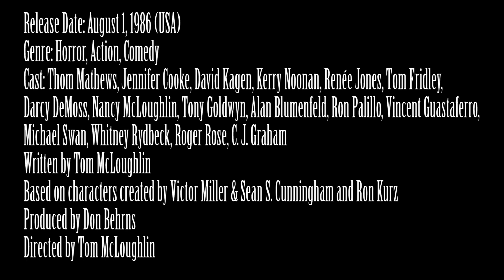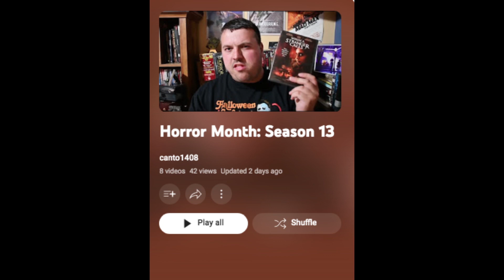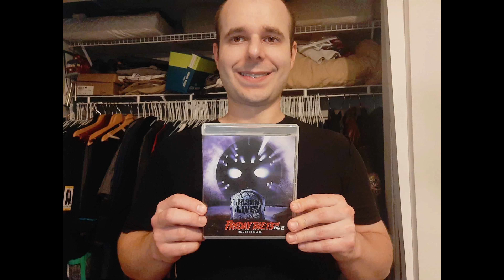Friday the 13th Part VI: Jason Lives (1986) Movie Review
This is my review of Friday the 13th Part VI: Jason Lives, the sixth film in the Friday the 13th franchise. In the second half of this video, some friends of mine show up to give their thoughts on Friday 6.

Genre: Horror, Action, Comedy

Cast: Thom Mathews, Jennifer Cooke, David Kagen, Kerry Noonan, Renée Jones, Tom Fridley, Darcy DeMoss, Nancy McLoughlin, Tony Goldwyn, Alan Blumenfeld, Ron Palillo, Vincent Guastaferro, Michael Swan, Whitney Rydbeck, Roger Rose, C. J. Graham

Written by Tom McLoughlin

Based on characters created by Victor Miller & Sean S. Cunningham and Ron Kurz

Produced by Don Behrns

Directed by Tom McLoughlin

Plot: Tommy Jarvis goes to Jason's grave, and tries to burn it, to stop the hallucinations. But after digging him up, Jason's body is struck by lightening, and he comes back as zombie. When Tommy tries to warn the town's sheriff, that Jason has returned, his warnings fall on deaf ears, and when Jason commits a series of murders, Tommy becomes the prime suspect.

The "Horror Month: Season 1" playlist (where you can see my old reviews for this, and the other Friday the 13th movies)